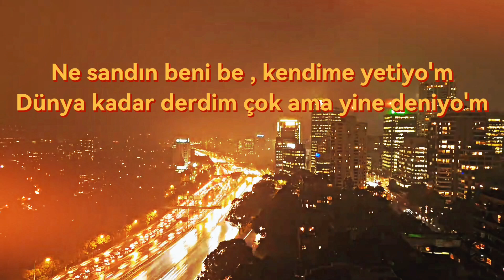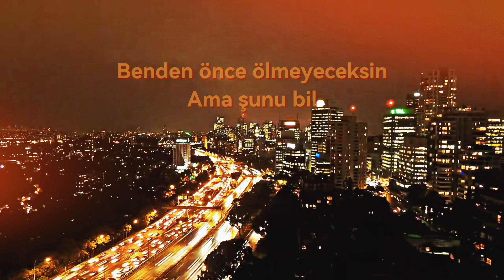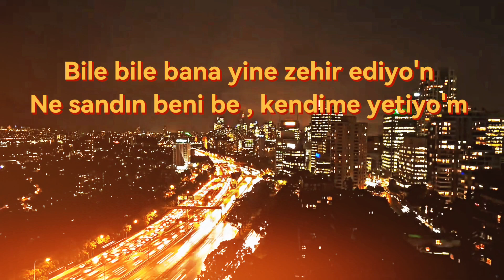Ayaz Erdoğan - Gülüm _ (Lyrcs SÖZLERİ)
Ayaz Erdoğan Gülüm Lyrcs SÖZLERİ LYRCS Ayaz Erdoğan New sing pop müzik Türkçe sözleri Ayaz Erdoğan sing ...

LYRCS:
Gidene dur demem başkası olsa
Bir yanım buz gibiydi ateş oldun
Unutma her şeyi yoluna koy'cam
Olmadın inatla
Dinle iki dakika
Her şey üst üste geldi çok yoruldum
Duydum onunla nerede ne konuştun
Uğruna derdim oldu yüküm arttı
Kavgaya karıştım söyle bu gurur mu?
Bile bile bana yine zehir ediyo'n
Ne sandın beni be, kendime yetiyo'm
Dünya kadar derdim çok ama yine deniyo'm
Bi nedenimi yok inan sevenimiz yok
Gülüm
Bi yanım olsan gönlümde yerin olsa
N'aparım sensiz yoksan bir an düşünemiyo'm
Geceleri biten şişelerin hiç hesabı yok
Bi neden mi arıyo'n bitirmek için
Ama benim zararım var
Unutmak için gün sayıyo'm
Bi neden söyle bana de sevmedim hiçbir zaman
Olmazdı dostumu satmazdım
Kader
Yüzüme bakmazdı zaten ilk değilsin giden
Her şeyden geçtim cano
Bi' de senden geçsem tamam
İnadım var düşmem daha
Ağlatmam kansızlara seni
Asla bilmeyeceksin
Belki de beni görmeyeceksin
Benden önce ölmeyeceksin
Ama şunu bil
Benim kadar sevmeyeceksin
Gülüm
Gülüm🌹